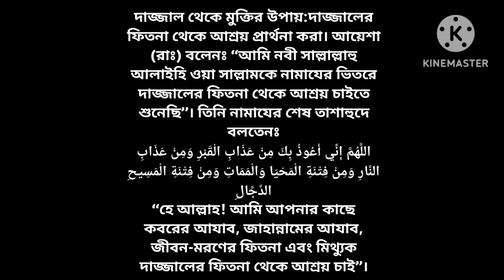দাজ্জালের ফেতনা কি ও কেমন হবে, বাঁচার উপায় কি??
হে আল্লাহ তায়ালা আপনি আমাদের কে দাজ্জালের ফেতনা থেকে রক্ষা করুন...